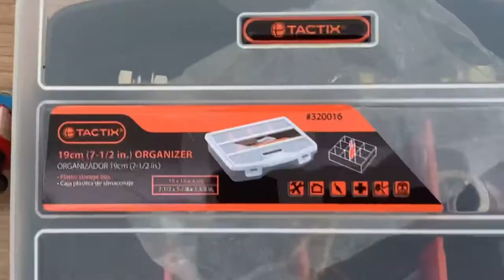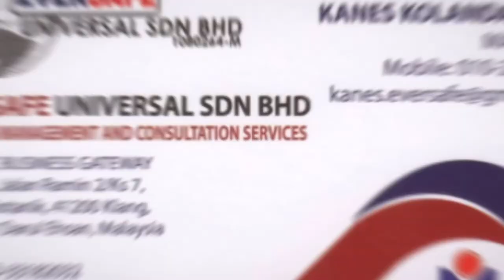Overhead Crane Maintenance and Inspection Training